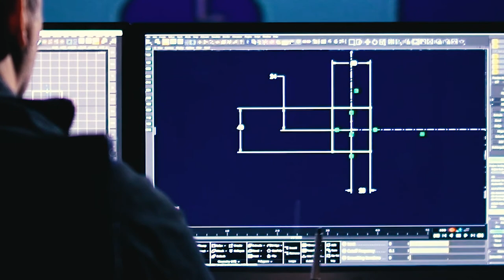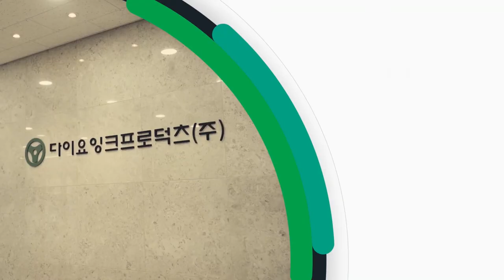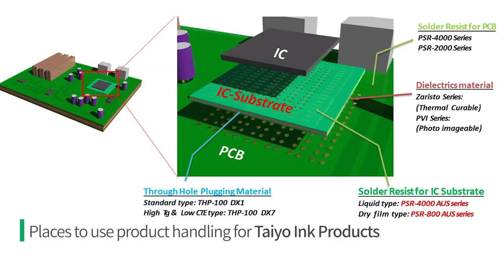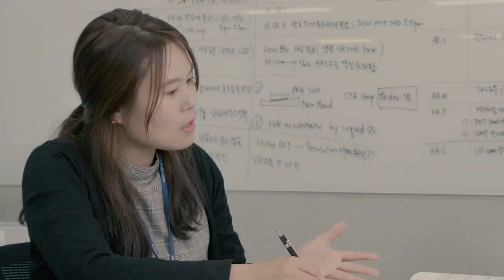Taiyo Ink Products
Taiyo Ink Products (English)